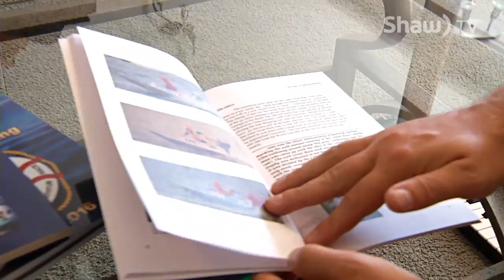Racer Honours 50 Years of Bathtub Racing by Writing Book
Nanaimo's Kevin Saunders, has been immersed in bathtub racing culture since he was a young boy. An avid racer himself, to honour 50 years of the World Championship Race, Kevin has written a book that looks back a half century to how the race started and the people who helped it become what it is today.

The 2016 Great International World Championship Bathtub Race in Nanaimo BC takes place on July 24th at Maffeo Sutton Park.